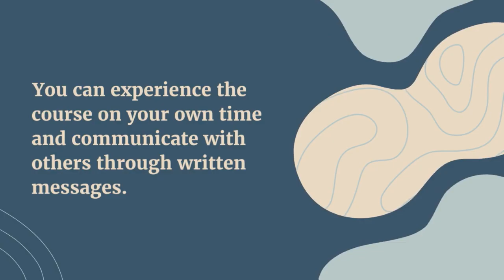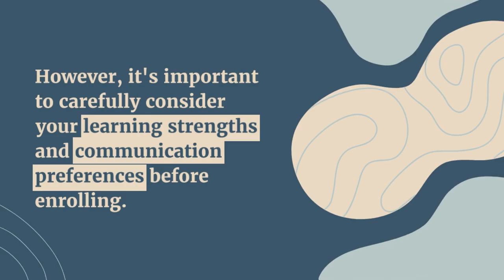THRIVES: The Pros and Cons of Taking an Online Course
Consider this scenario: you have a choice between taking one of your courses in-person or online? Which is best for you? Here we highlight some things about online learning that you should consider.